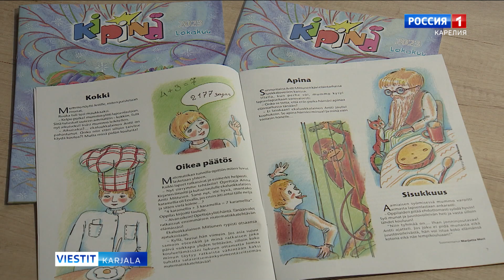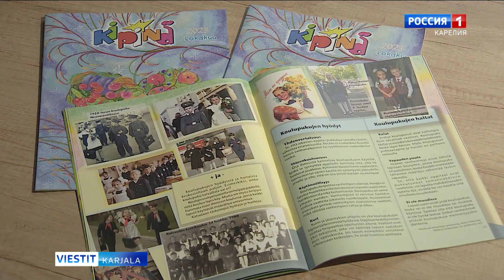Uusi Kipinän numero ilmestynyi suomen kielellä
Lokakuun Kipinä ilmestyi suomen kielellä. Värikäs kaunis lastenlehti on rikas runoista, proosasta ja tehtävistä. Lehden päätoimittaja Jana Filimonkova kertoi meille tarkemmin, mitä kivaa lapset ja nuoret voivat poimia tuoreesta Kipinästä.